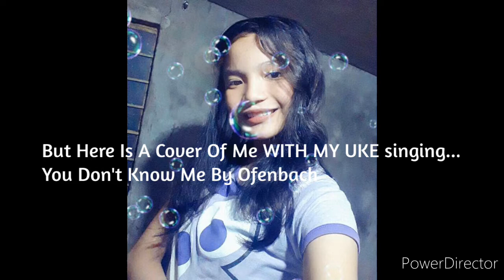You Don't Know Me Cover By: Ofenbach Cover By: Carla Castillo ( USING UKULELE )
I'm So Sorry For The Wait😅😅... But Here Is A Ukulele Tutorial For The Song, YOU DON'T KNOW ME. Hope You Enjoy!!!